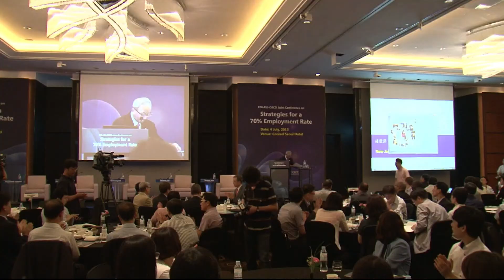[KDI] Oh-Seok HYUN-Keynote Speech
Oh-Seok HYUN I Deputy Prime Minister and Minister, Ministry of Strategy and Finance
Keynote Speech

KDI-KLI-OECD Joint Conference on Strategies for a 70% Employment Rate
Thursday 4 July, 2013, Conrad Seoul

현오석 I 부총리 겸 기획재정부 장관
기조연설

KDI-KLI-OECD 공동 국제컨퍼런스: 고용률 70% 달성을 위한 전략
2013년 7월 4일(목), 콘래드호텔